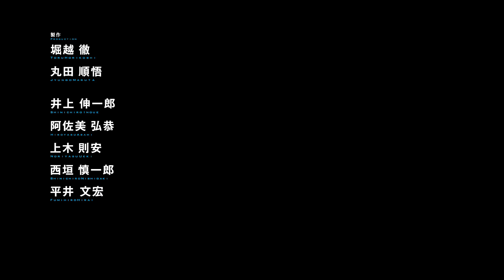Summer Wars 2009 - King Kazma Vs Players